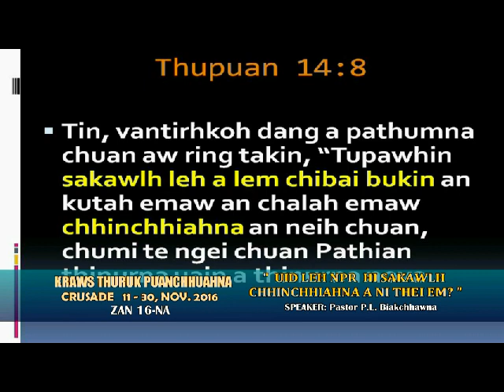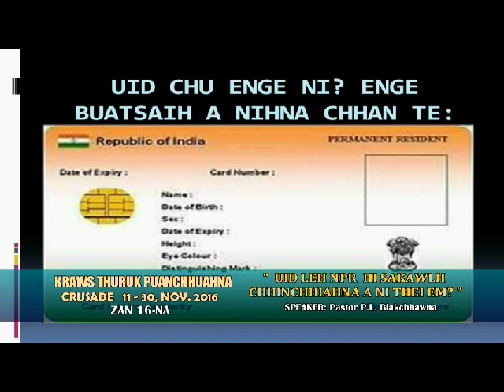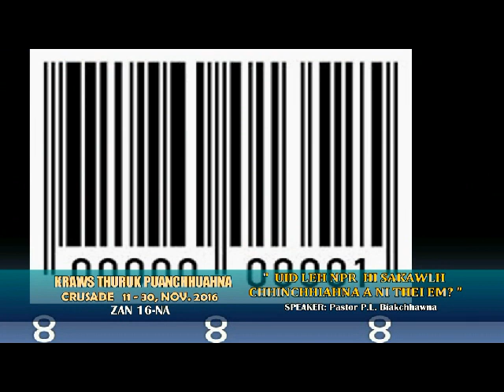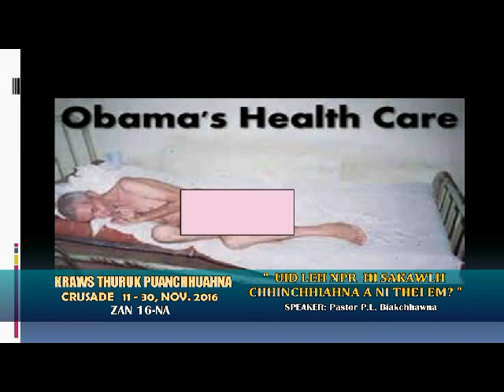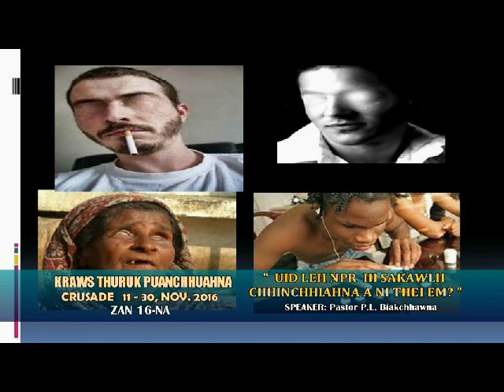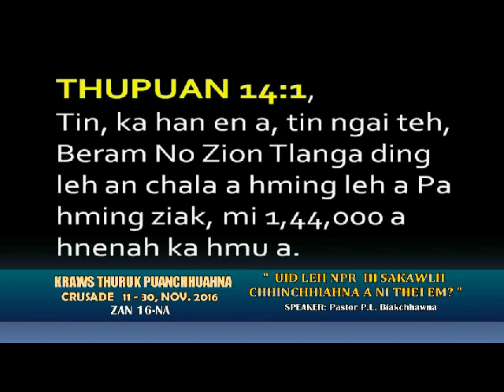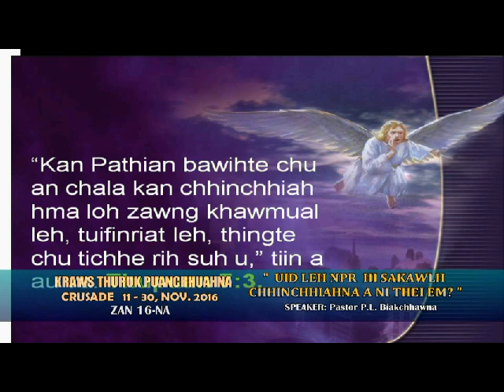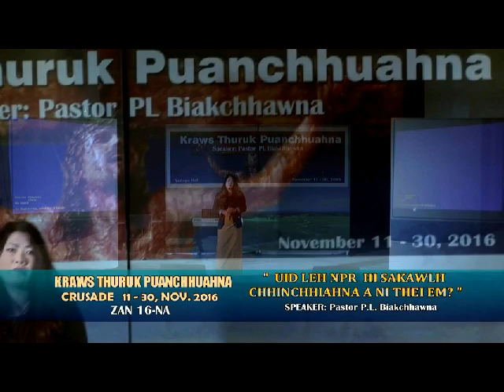Zan 16 na: UID leh NPR hi Sakawlh chhinchhiahna a ni thei em?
Speaker: Pastor P. L. Biakchhawna